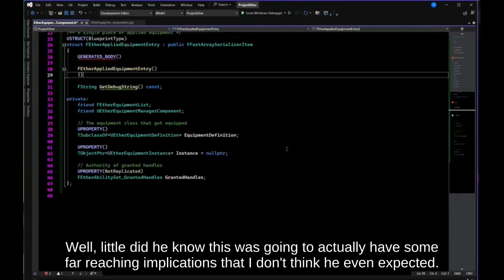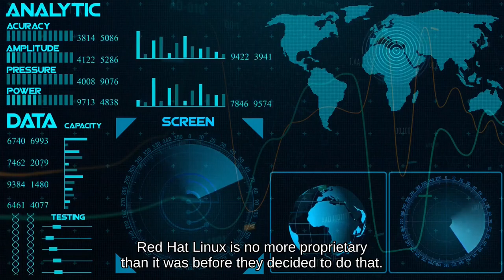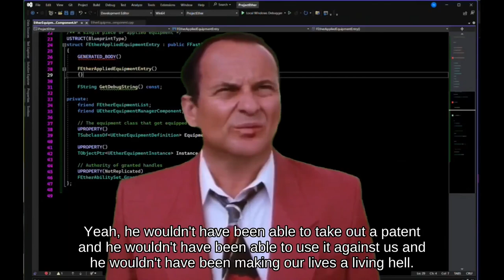The BEST open source license for your PROJECT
A couple of years ago, I got some code stolen from a project I was working on because we didn't understand the differences in these so-called Open-Source licenses. In this episode, I'm diving  into the world of open-source software licenses and uncover the key differences between the GPL license and other popular quasi open-source licenses like BSD, MIT, and Apache. Join me as I show you how these licenses impact developers, users, and the broader software ecosystem. Discover why understanding these nuances is crucial for anyone working with open-source code.